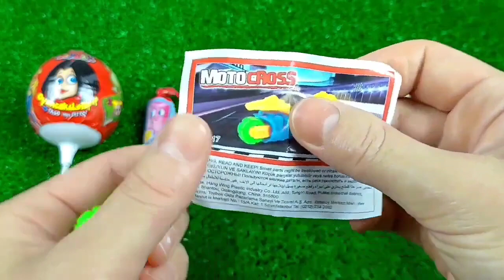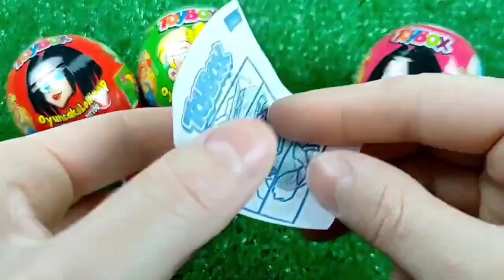ASMR Mukbang 두찜 신메뉴 스팸부대 찜닭먹방 떡볶이 튀김 치즈볼 Spicy Noodles Tteokbokki Chicken Eating.I HIU 하이유,candy